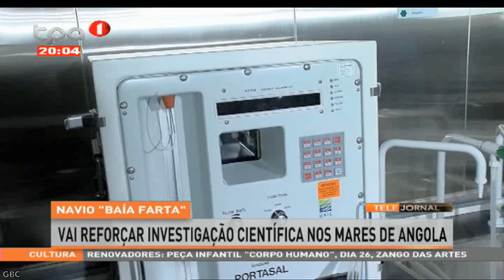Navio "Baia Farta" Vai reforçar investigação científica nos mares de Angola"